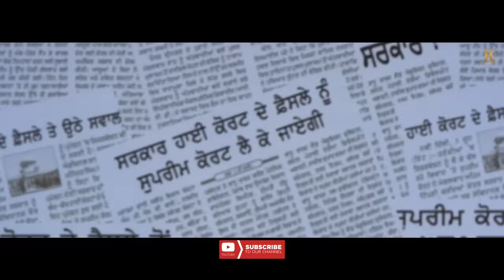Judge | Rami & Prince Randhawa | New Punjabi Songs 2019 | Sandeep Sharma| Ramaz Music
Ramaz Music Presenting Official Music Video Of JUDGE By Rami & Prince Randhawa
Latest Punjabi Songs Video

HEAD OFFICE: Suite 32 5a Hartnett Close Mulgrave, Victoria, Australia-3170

BRANCH OFFICE: Dawarka Dheesh Ji Complex, Queens road, Amritsar, Punjab, India- 143001

Song - Judge
Singer - Rami and Prince Randhawa
Lyrics - Saab Pangota
mix & Mastering : Beat Minister
Producer - Jodh Singh Johal
Design by - Dhiman Productions
A Film By - Sandeep Sharma

Digital Partner - Ramaz Music & Films